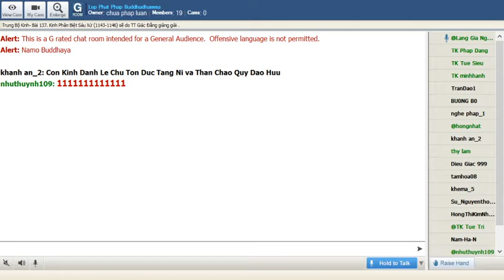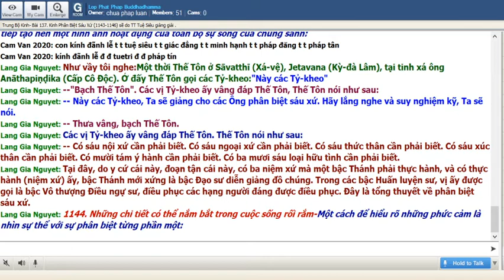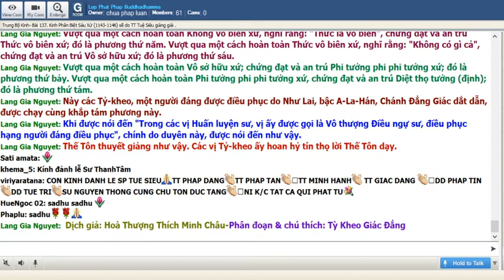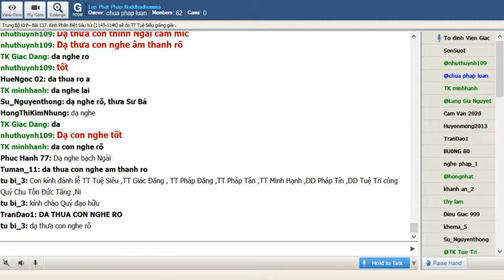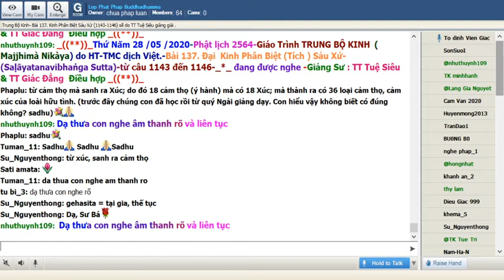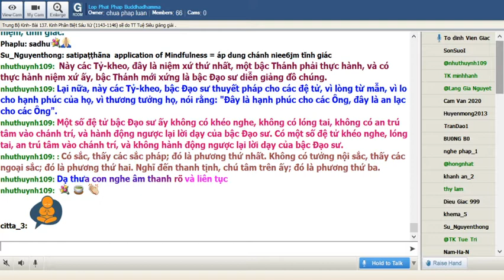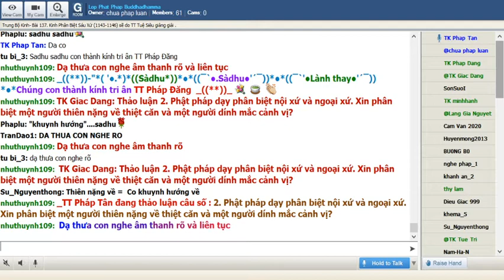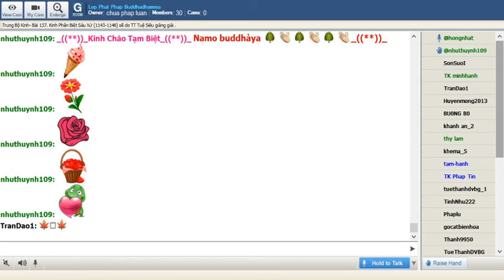28-05-2020. Giáo Trình Trung Bộ Kinh Majjhima Nikaya_Lop Phat Phap Buddhadhamma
Lop Phat Phap Buddhadhamma Thứ Năm May 28-2020. Giáo Trình Trung Bộ Kinh Majjhima Nikaya do HT Thích Minh Châu dịch việt. Bài 137. Kinh Phân Biệt Sáu Xứ (Saḷāyatanavibhaṅga Sutta)(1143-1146) sẽ do TT Tuệ Siêu thuyết giảng.